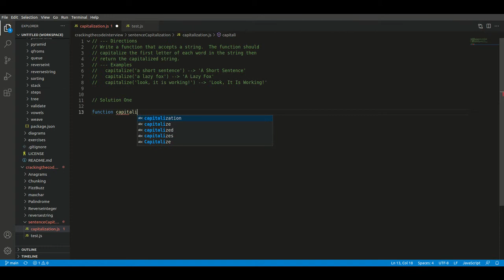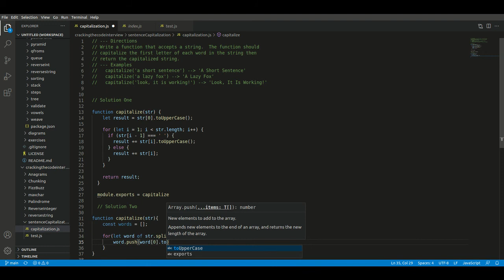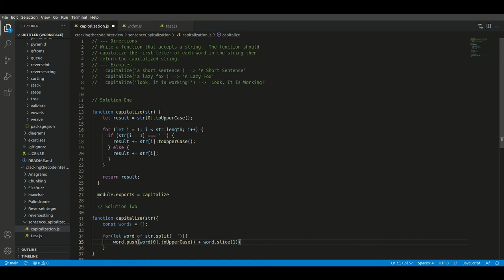Cracking the Code Interview - Sentence Capitalization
--- Directions
 Write a function that accepts a string.  The function should
 capitalize the first letter of each word in the string then
 return the capitalized string.
--- Examples
  capitalize('a short sentence') -- 'A Short Sentence'
  capitalize('a lazy fox') -- 'A Lazy Fox'
  capitalize('look, it is working!') -- 'Look, It Is Working!'